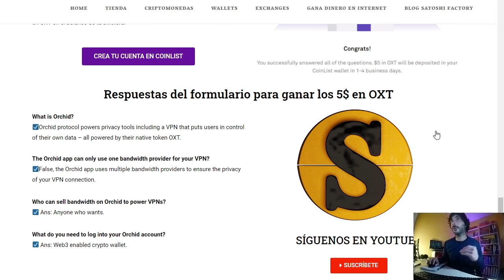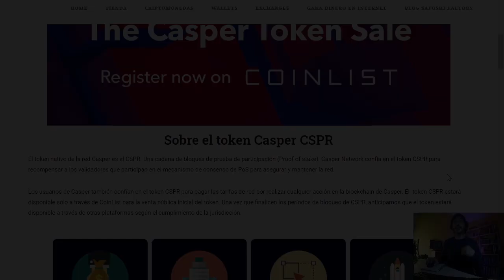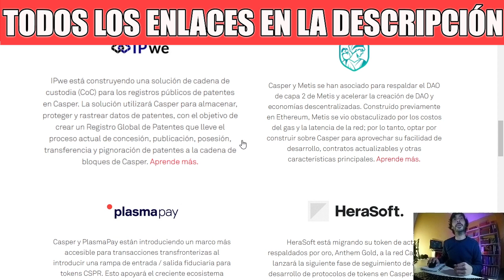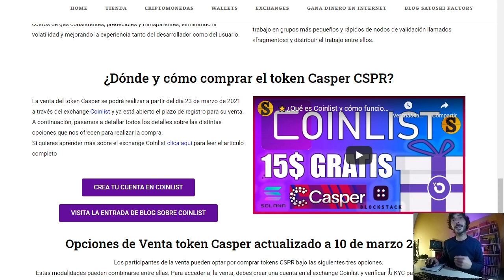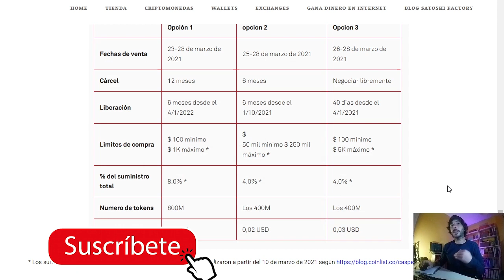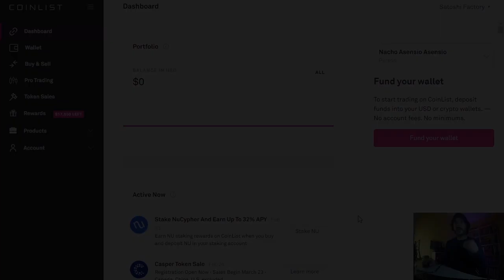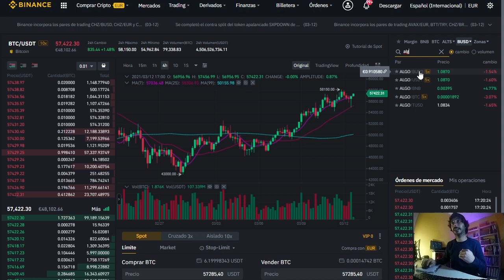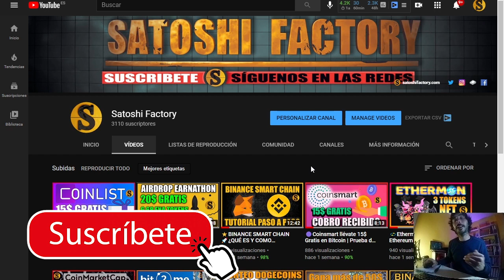🔴Revisamos el proyecto Casper Network | Oportunidad de compra ICO en Coinlist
La venta del token Casper CSPR se podrá realizar a partir del día 23 de marzo de 2021 a través del exchange Coinlist y ya está abierto el plazo de registro para su venta, en este video te explicamos todo lo que debes saber para adquirir el token Casper de la forma más segura y económica posible y además te explicamos como ganar 15$ de forma gratis con el exchange Coinlist.

💫Crea tu cuenta en Coinlist para comprar los tokens Casper y llévate 15$ GRATIS

👨🏼‍💻Visita nuestro blog para aprender más sobre el proyecto Casper⬇️⬇️
Actualización importante del día 10/03/2021

🎬Te explicamos como crear tu cuenta en el exchange Coinlist para que no te pierdas esta oportunidad:

👨🏼‍💻Información detallada sobre Coinlist en nuestro blog⬇️⬇️
🤓(RESPUESTAS PARA GANAR LOS 5$ EN OXT)⬇️⬇️

💫Crea tu cuenta en OKcoin 10$ gratis en Bitcoin:
💫Crea tu cuenta en Okex y llévate más de 50$ en Bitcoin:
💫Crea tu cuenta en Coinsmart y llévate 15$ Gratis!

💫CÓDIGO⬇️⬇️
MBXFFQ

BTC: 1HC6tW9t6uPyfE6gVr4RLzEinzu1Xb7jBx
ETH: 0x314946c00730Db7793A58388ce60CaB65BCFF135
LTC: LMgkVTcpyHGABnRuGw4fMrrhRUsFuUZYS3
DOGE: DGL6oA9MUMDiEszJeE2CMBwjcrMzBP7Nfb